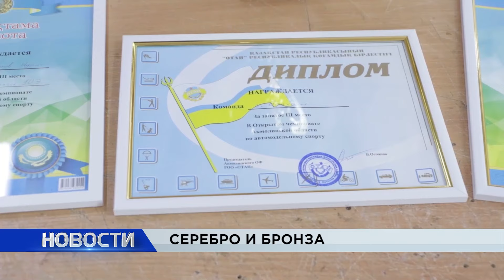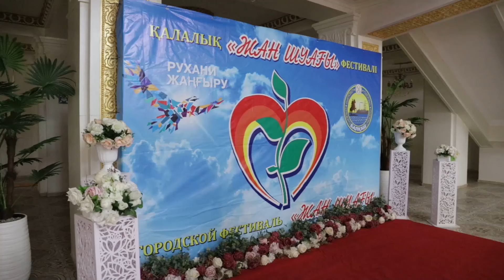Новости Балхаша 26.09.2024